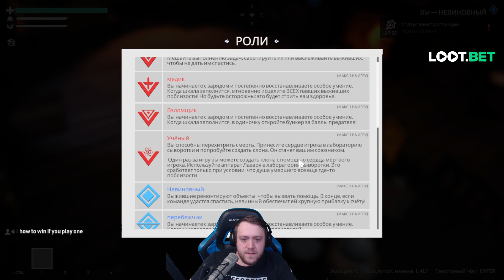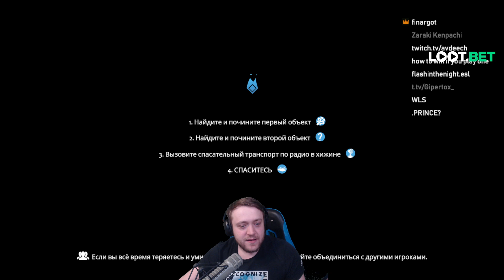НУ ПОМОГИТЕ МНЕ КТО НИБУДЬ! / Стримеры играют В Project Winter/Flash Finargot Wls И др. (Часть 2)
Часть 2

Участники:
Avdeech Flash Wls FInargot Astrofemus Desertuk и другие

flashinthenight ,project winter , winter , finargot , wls , avdeech , стримеры играют , project winter , twitch.